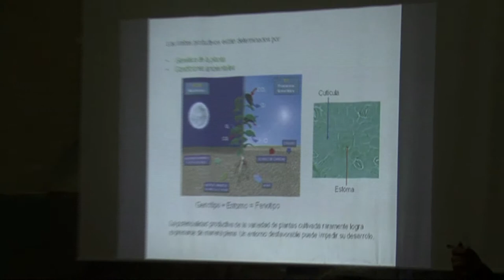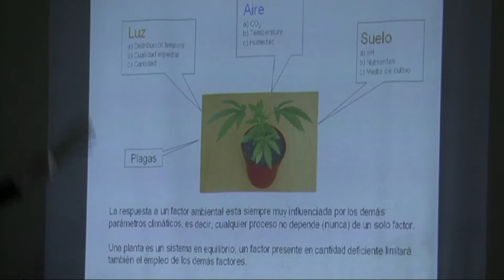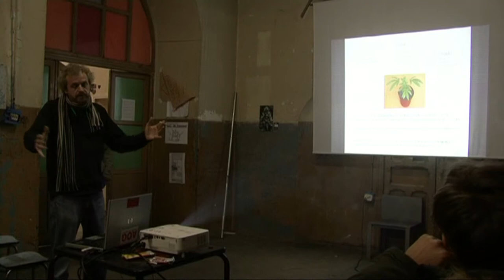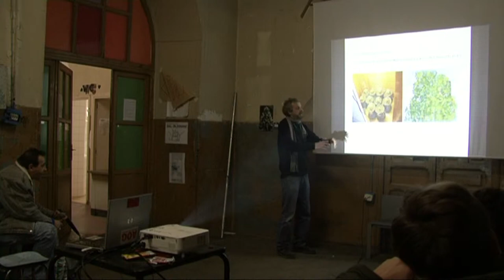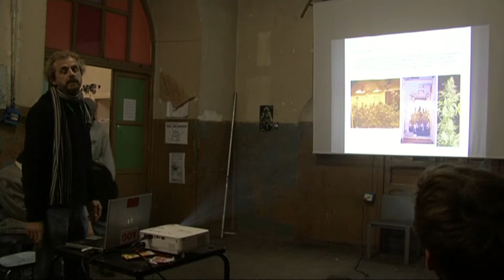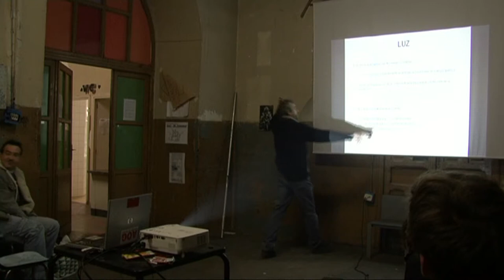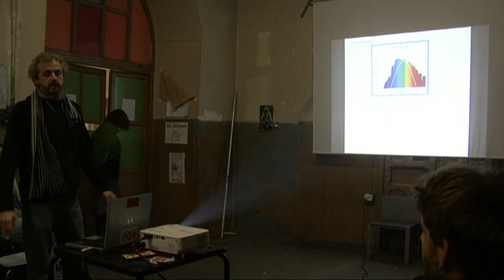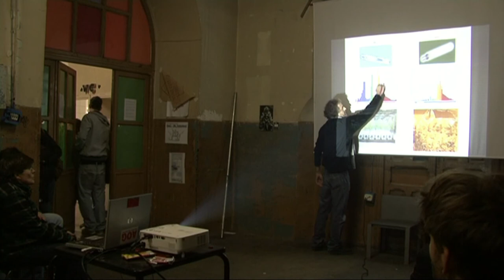Introducción al cultivo de marihuana en interior (1)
Conferencia impartida por Lucky y Ramón (socios de AMEC) en la celebración de la entrega de premios de la XIV Copa de la Marihuana. 18 de diciembre de 2010, C.S.A. La Tabacalera.